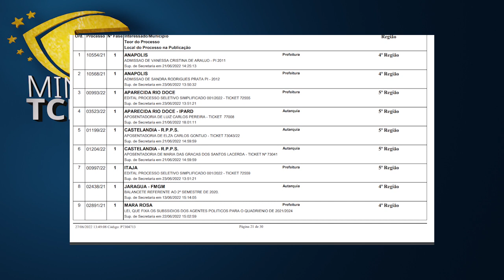Minuto TCMGO - Segunda Câmara (28/06/22)